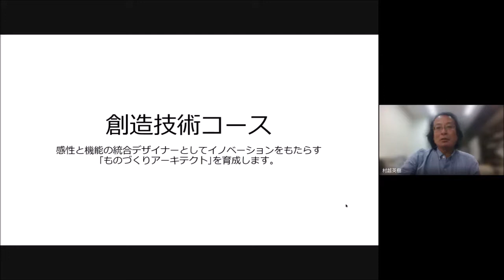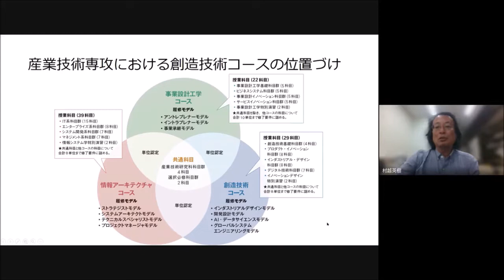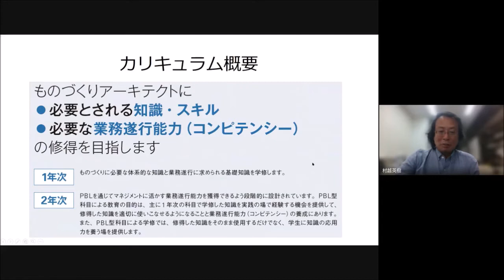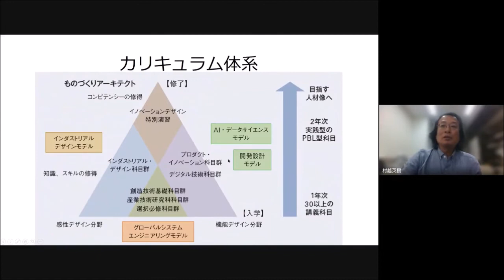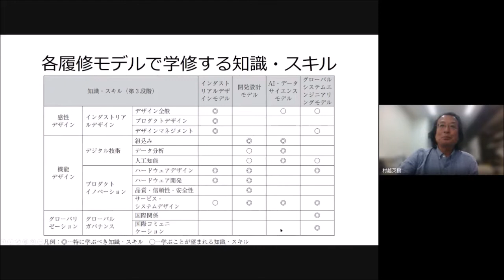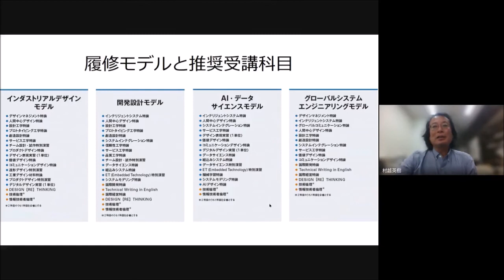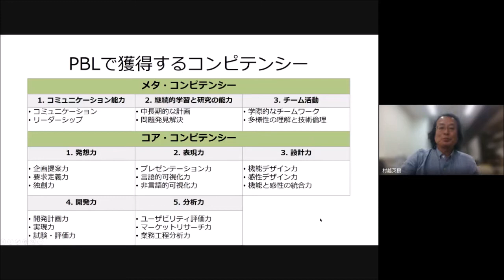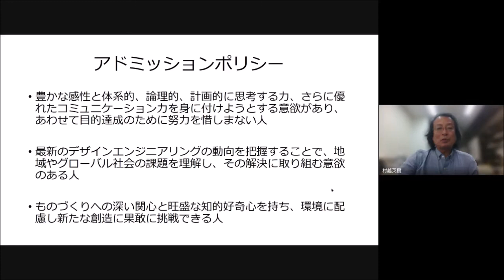【コース紹介動画】創造技術コース